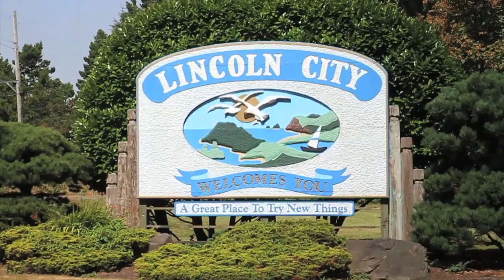Skating Backyard Dream Bowls w/ Kevin Kowalski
Growing up on the Oregon coast in the Pacific Northwest of the United States, Kevin Kowalski grew up skating what he had around him: concrete parks with big transitions. Had it all gone down elsewhere, say, Barcelona, Kowalski might be all about kickflip crooks. Instead, it's inverted heroics and scary frontside disaster variations on features that most wouldn't dare. Check out this session at Kevin Kowalski’s backyard dream bowl with none other than the man himself.